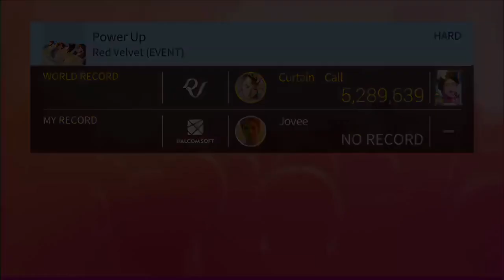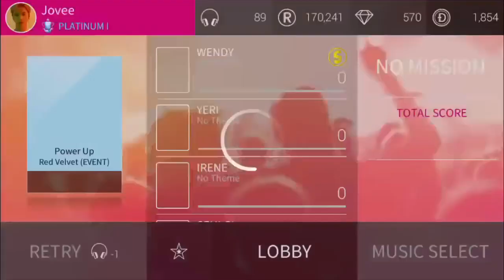SUPERSTAR SMTOWN | Red Velvet - Power Up (Hard)